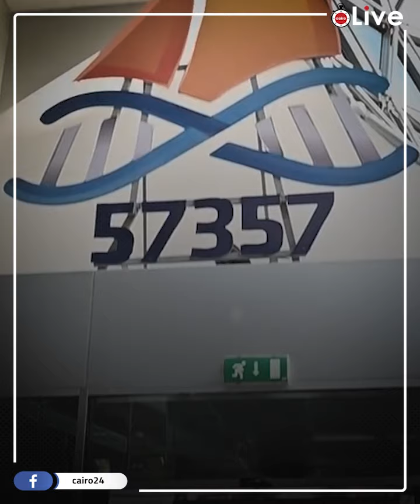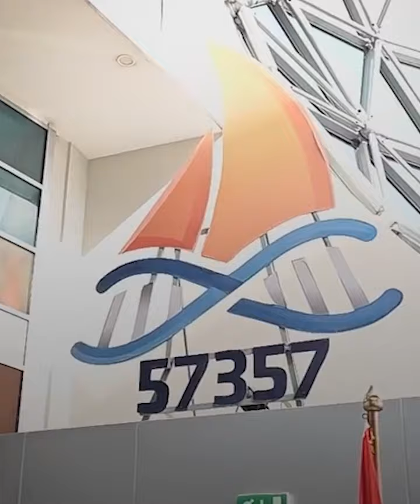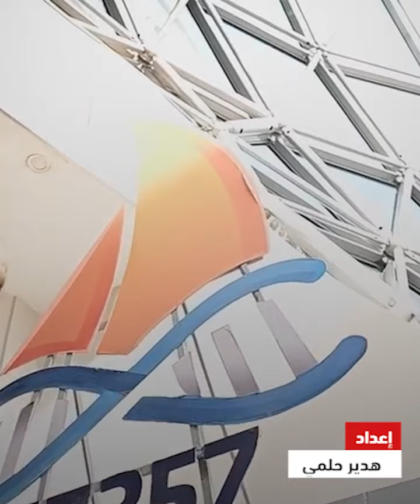ربنا اللي بيراقبنا رد صادم من مدير مستشفى 57357 على تساؤل من الرقيب على التبرعات؟